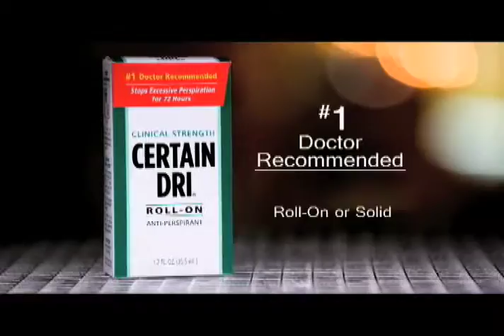DEG PRODUCTIONS SAMPLE REEL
A sample reel used on DEG Producitons web site that will be updated frequently. This reel is simply a highlight reel of our recent productions and features some very successful offers.